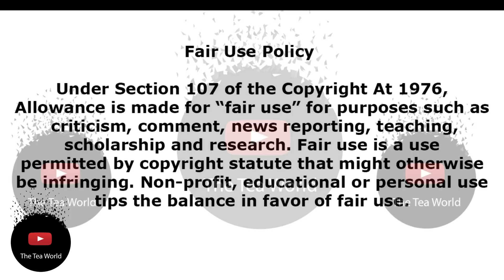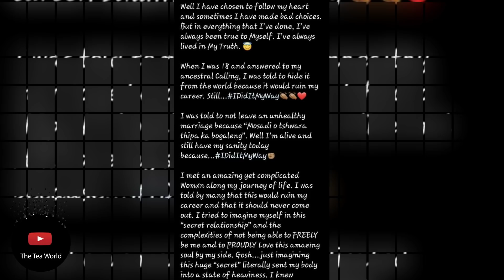Letoya Makhene and Her Wife Lebo’s Picture That Got Her Fans Asking...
Letoya Makhene
Actress Letoya Makhene and her spouse businesswoman Lebo Keswa steamied up Instagram with a picture of the two making out.